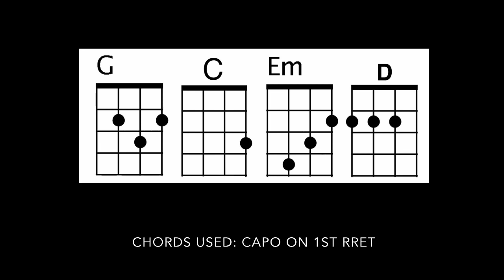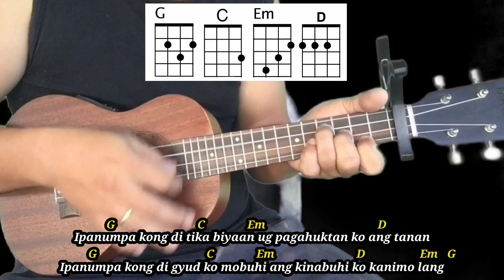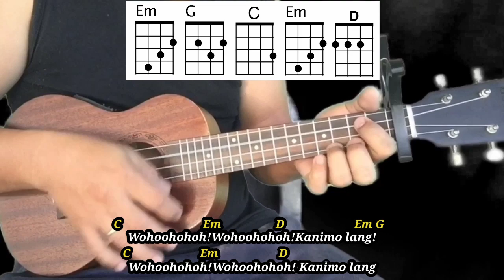Ipanumpa Ko - Oh! Caraga | Ukulele Tutorial With Lyrics and Chords